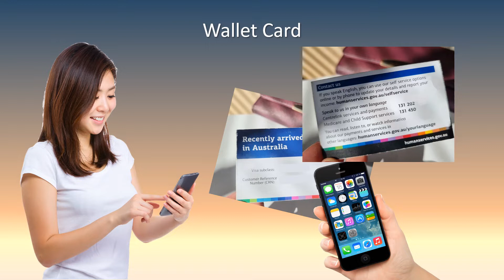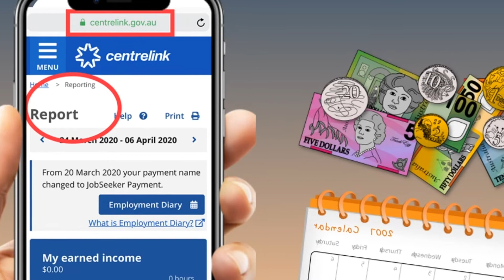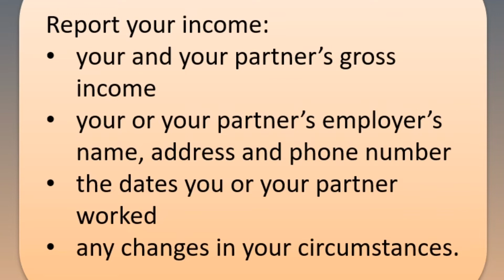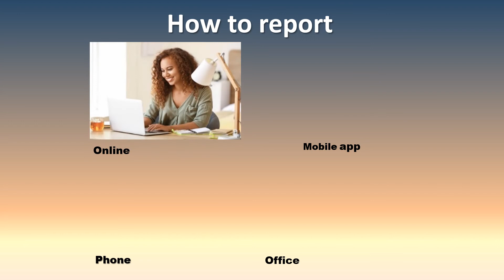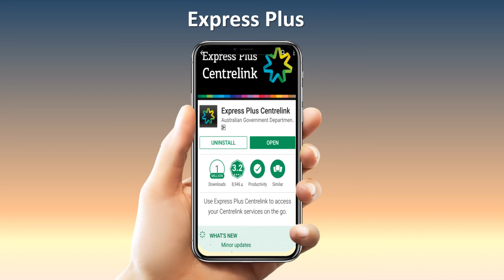Settlement - Report Your Income - Karenni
Information for new arrivals to Australia - how to report your income to Centrelink.
Ma Na Sha - Karen and Karenni community in Geelong